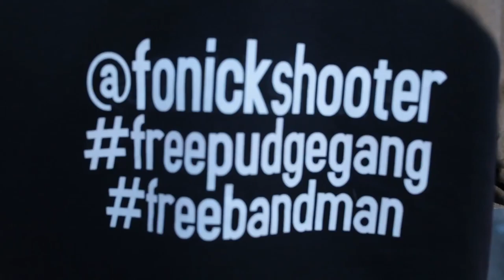Yung Ron x Tank Lucas - Ain't Yo Bitch l Dir. OluBeatsYL TeamSME #2500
New Video From @YungRonSME
Shot By: @OluBeatasYL
"Zan Land" Mixtape
STACK MONEY™ x 2500 Block™
(SME 2015 ©)

Follow @StackMoney2500 on Twitter x Instagram